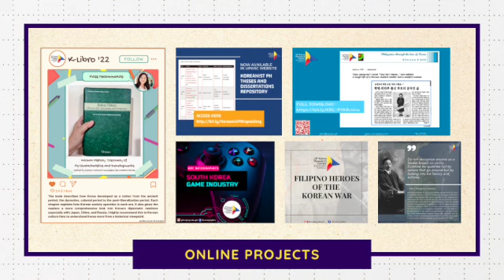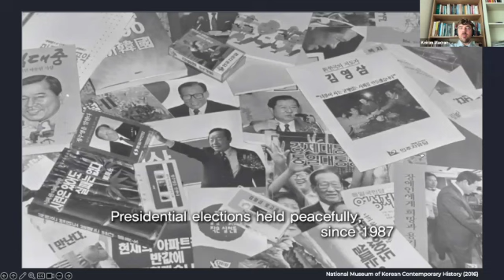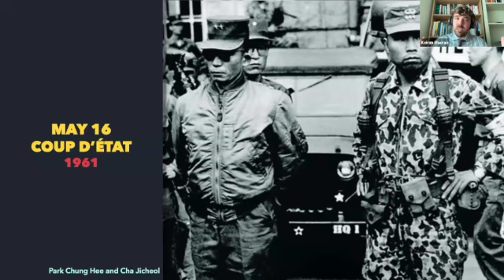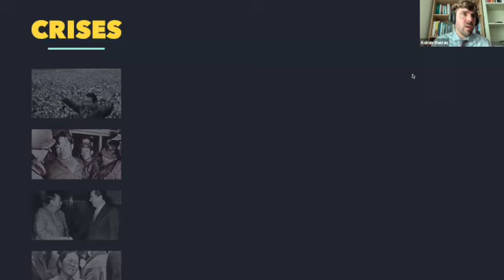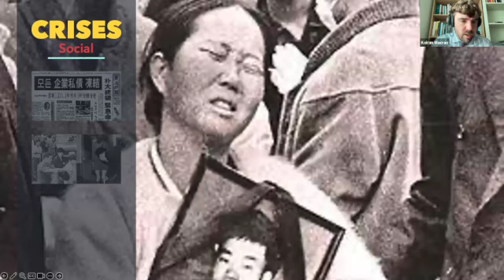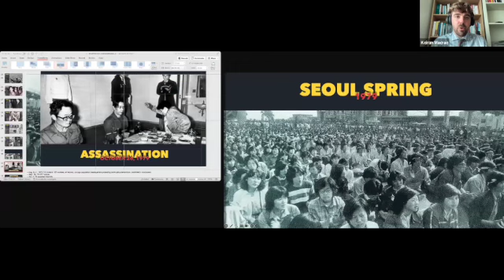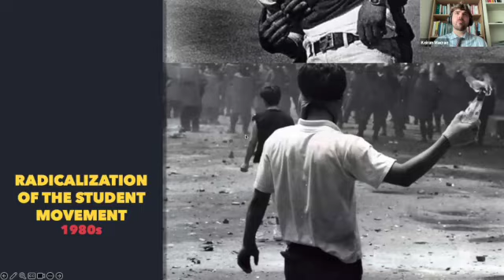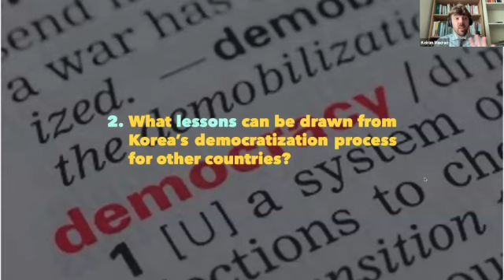[PUBLIC LECTURE] Understanding the South Korean Miracle - Part 1 (Nov 11): Democratization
As part of undergraduate course "GS 197: The Making of Global Korea" offered by UP Center for International Studies, special lectures are being organized in partnership with Seoul National University Asia Center (SNUAC, 서울대학교 아시아연구소).

Our guest speaker Dr. Keiran Macrae will discuss Korea during the period of 1953–1987 thematically over two weeks, focusing on the political and economic divergence of the two Koreas.

Part 1 (Nov 11): Democratization

Speaker: Dr. Keiran Macrae is a lecturer of modern and contemporary Korean history in the Faculty of Liberal Education, Seoul National University. He received his Master's degree in Korean Studies and Ph.D. in International Studies from the Graduate School of International Studies, Seoul National University. His dissertation focuses on post-Cold War history wars in South Korea. Canadian by birth, he has called Korea his home for the better part of two decades now.